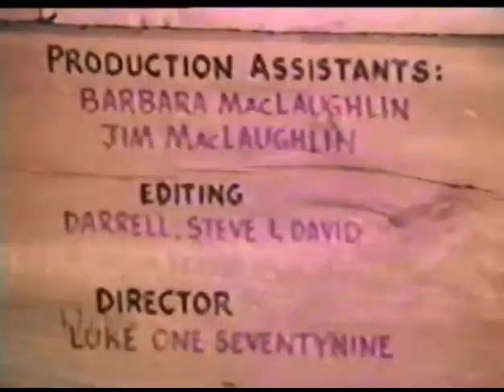in-touch Steve Marshall Video Series: 13 - Sex and Things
Speaker, Steve Marshall, answers question submitted by the audience on a variety of topics. This video concludes the 13-part video series.